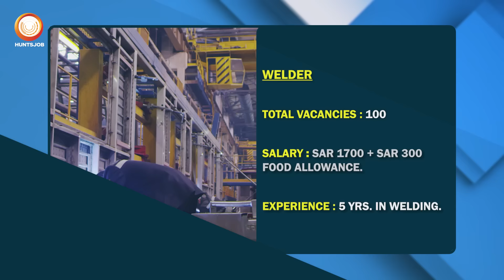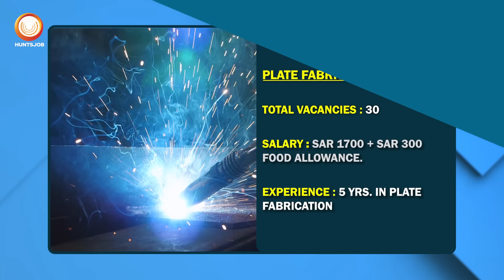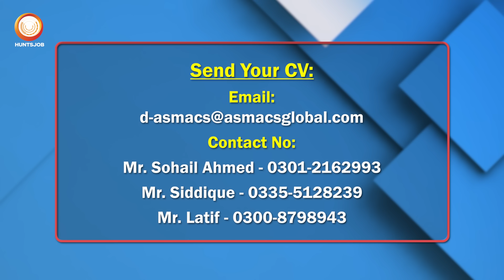Jobs in Riyadh, Saudi | Welder, Scaffolder, Fabricator Vacancy | Interviews in Lahore, Rawalpindi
💼 Featured Job Positions:
1) Scaffolding Supervisor/Inspector - Offshore/Onshore - 20 vacancies
2) Scaffolder - Offshore/Onshore - 300 vacancies
3) Welder - 100 vacancies
4) Fabricator - 70 vacancies
5) Plate Fabricator - 30 vacancies

CV Shortlisting ongoing at D-ASMACS Lahore & Rawalpindi office branch.
Send your CV:
Contact Numbers:
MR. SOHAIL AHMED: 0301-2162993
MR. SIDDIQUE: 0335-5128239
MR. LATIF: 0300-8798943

Access and Apply to Numerous Job Openings Abroad